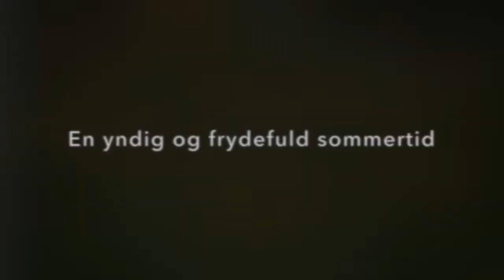En yndig og frydefuld sommertid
Højskolesang nr. 421
(Sangen er en folkemelodi, der første gang blev nedskrevet af Carl Schütz i 1843)
Lene Grimal (saxofon)
Natalia Jespersen (klaver)
Optagelse fra Haderup kirke